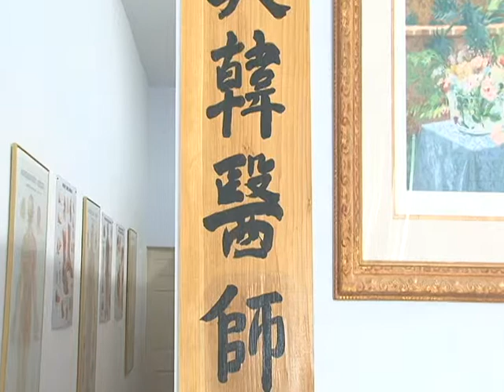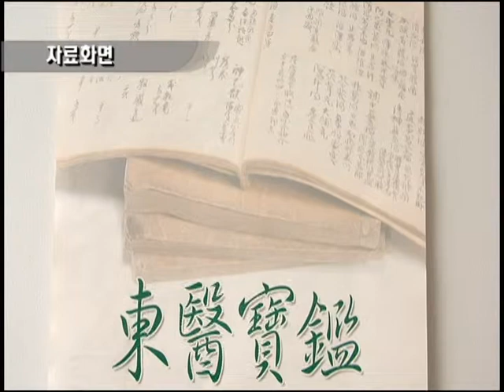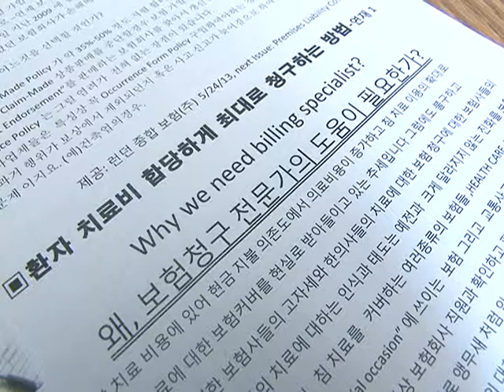060413 - 메디케어 사기, 환자들도 일조 했을까 LA18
LAX에서 체포된 메디케어 사기 한인 한의사
이를 통해 짚어본 의료계와 환자들의 문제점